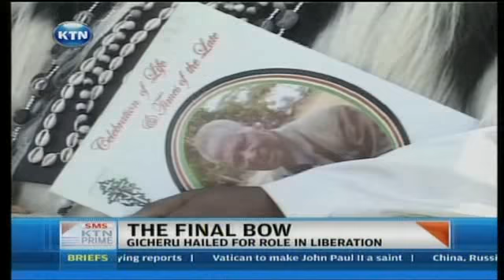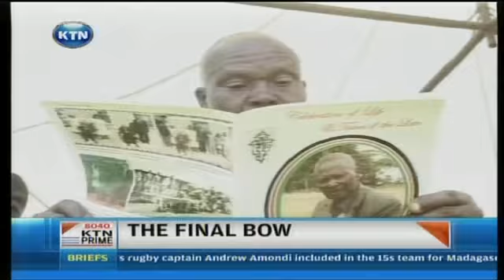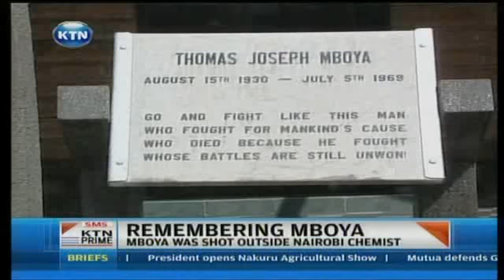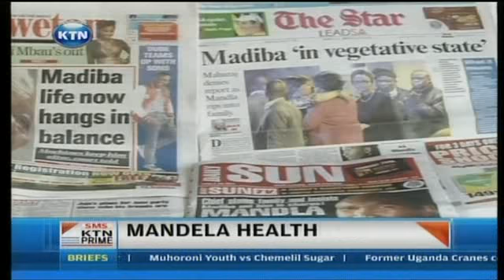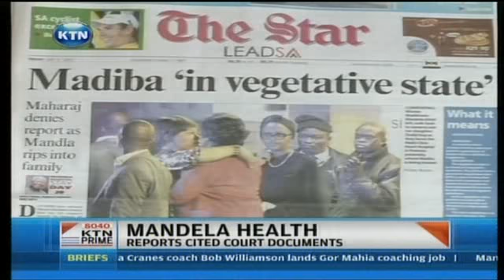KTN Prime Full Bulletin 5th July 2013